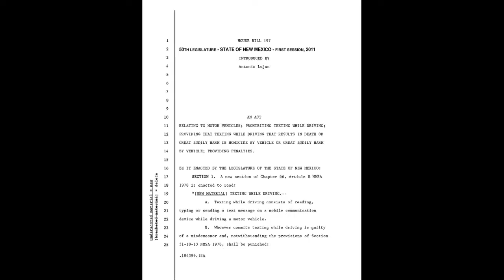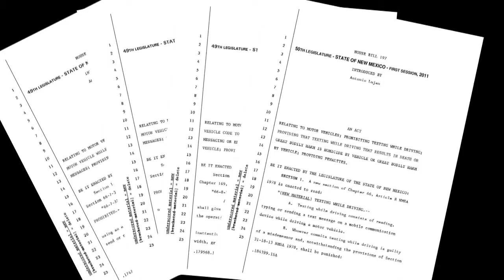NM lawmaker proposes state texting ban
A state senator is hoping the fifth time's the charm when it comes to a statewide ban on texting while driving in New Mexico.